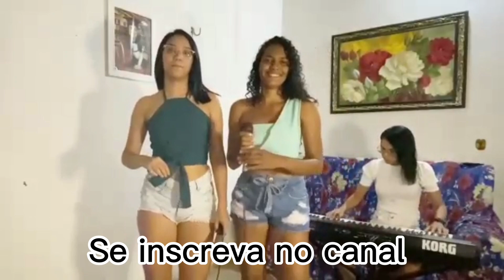Pout pourri de Forró das antigas (cover) Norinha Teclas e Projeto FaeFer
Mais um cover pra vocês meus amores❤